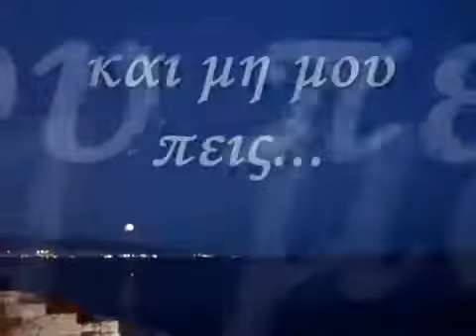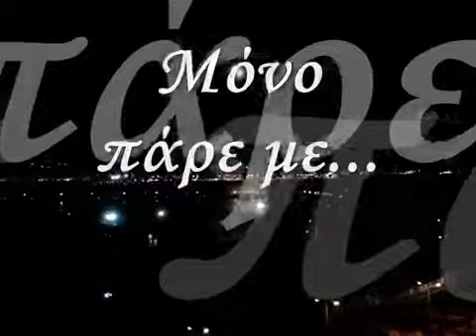ΑΠΟ ΜΕΝΑ ... ΓΙΑ ΣΕΝΑ ... ΤΟ ΤΡΑΓΟΥΔΙ ΑΥΤΟ ... ~ by * ΕΥΗ *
Δεν θέλω να μου πεις αν μ΄Αγαπάς
Μόνο πάρε με στον δικό Σου Γαλαξία να με πας.

Κι όταν δεις να πέφτει ένα Αστέρι
Μην κάνεις μιάν ευχή αλλά δώσε μου το χέρι.

Εγώ απλά... πολύ απλά...
Σου Το Χαρίζω...